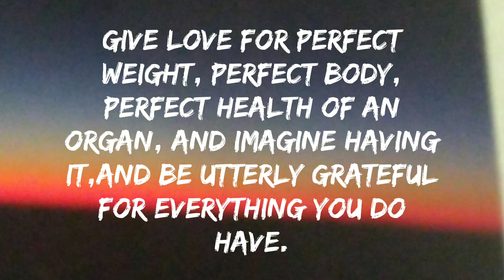say thank you with all your heart for what do you like about your body#shorts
Taken from
The secret series
By Rhonda Byrne